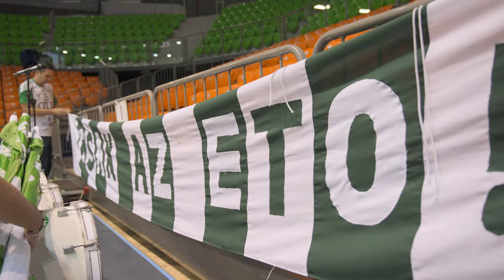Néhány képkocka a 8️⃣. Játékosról…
🥁Amikor ezt a videót kitaláltuk, arra gondoltunk, hogy szeretnénk megmutatni a világnak, hogy nekünk vannak a legjobb szurkolóink. 🎥 Majd amikor készítettük, akkor vált egyértelművé számunkra is, hogy micsoda energia, munka és lelkesedés van egy-egy meccsnapon abban a hangulatban, amit ti csináltok.
💚 De akkor, amikor nézzük ezt a videót, akkor olyan hálát érzünk, amit nehéz szavakba foglalni. Az, hogy az utolsó pillanatig bíztattok bennünket, az, hogy kiálltok mellettünk, bármi is legyen egy-egy meccs eredménye, nagyon fontos számunkra, de azt, hogy mindenhol otthon érezzük magunkat, csakis nektek köszönhetjük. 🙏🏻
🤗 És most megmutatjuk a világnak, hogy milyen büszkék vagyunk Rátok. Köszönjük!